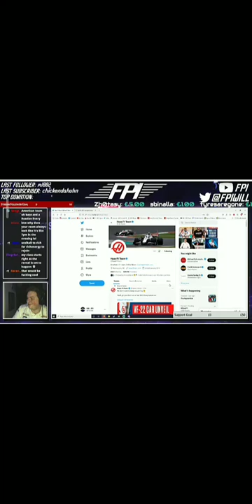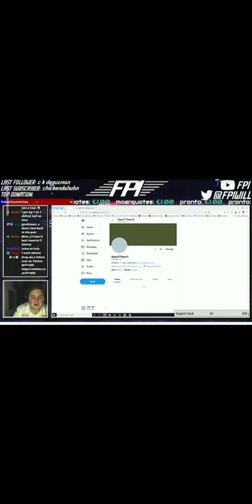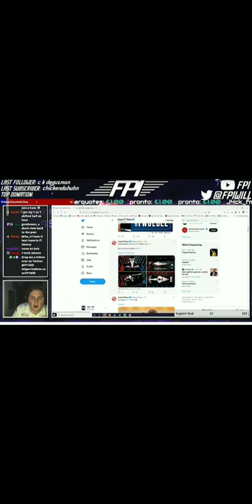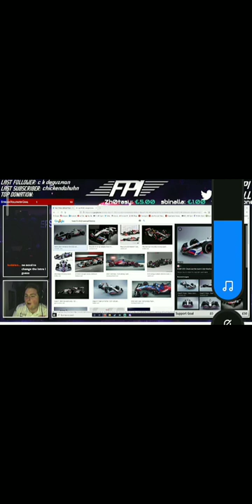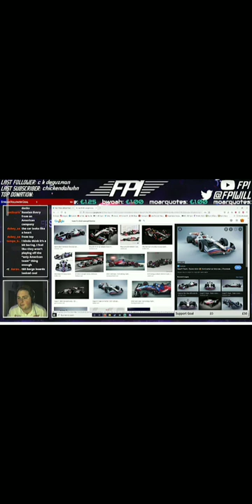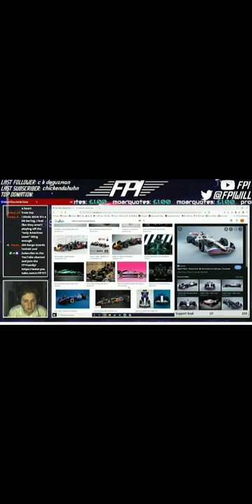FP1 Reaction to Haas 2022 car reveal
thing